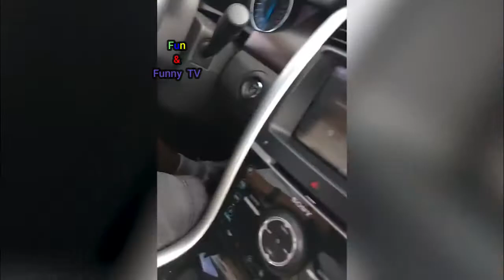That's Going to HURT | Funniest Fails | 2019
It's a challenge try not to laugh - We release daily funny videos of Funny fails / coub / best coub / cats / kitten / doggy / puppies just for make laugh on your face and It will make your day great we hope, so Subscribe Our Channel and Enjoy our Daily Funny Videos ! Thanks :)

and please Make sure to enable ALL push notifications!

To make compilations we use Videos submitted by the Authors (As claimed).
If you the author of the video and you did'n submitted the video to our channel, please send us private message and we will immediately remove your video.